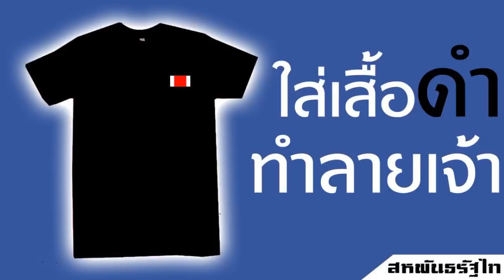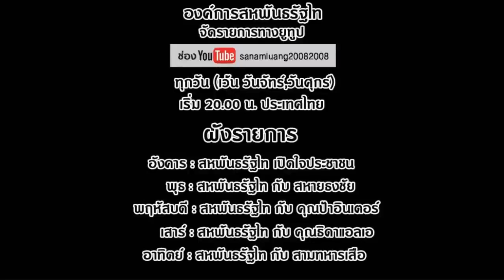ชูธงสหพันธรัฐทให้โดดเด่น, สหพันธรัฐไทกับสามทหารเสือ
สามทหารเสือ

คลิปนี้ อยู่ในหมวดหมู่เพลย์ลิสต์ ชื่อว่า สามทหารเสือ อันได้แสดงลิงค์ไว้ด้านล่าง

คลิปนี้เป็นส่วนหนึ่งของรายการ สหพันธรัฐไทกับสามทหารเสือ
อันมีจุดมุ่งหมายนำตัวเลขงบประมาณแผ่นดินในปัจจุบัน การจัดเก็บภาษี และและแนวทางระบอบสหพันธรัฐ นำมาเผยแพร่ให้ประชาชนได้รับรู้

เพื่อให้เข้าใจถึงเหตุผลที่ต้องเปลี่ยนประเทศเป็นระบอบสหพันธรัฐ เราจำเป็นต้องเข้าใจว่าเงินภาษีของเราถูกถลุง ละลายทรัพย์ไปกับการทุจริตทั้งจากกษัตริย์ และคณะรัฐประหาร และนักเลือกตั้งภายใต้ระบอบ ส่วนการตัดสินใจขั้นต่อไปนั้น อยู่ที่ตัวคุณเอง